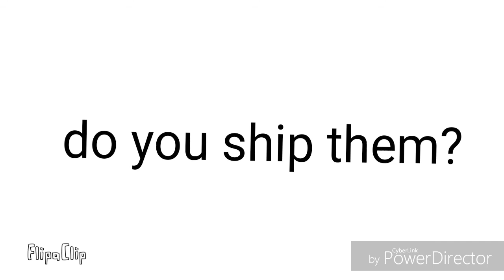Cody X Sarah!!!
Holy crap i ship it